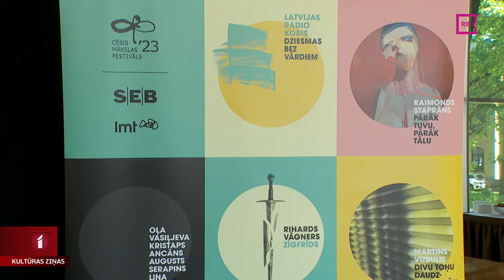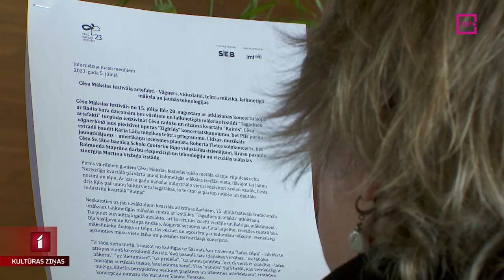Cēsu Mākslas festivāla preses konference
Vāgners, viduslaiki, teātra mūzika, laikmetīgā māksla un jaunās tehnoloģijas – tādi ir šī gada Cēsu Mākslas festivāla artefakti. Šorīt Dailes teātra otrā stāva stikla zālē festivāla organizētāji aicināja mediju pārstāvjus uz brokastīm un sarunām par festivāla programmu. Tur klāt bija arī Eva Heinsbega.